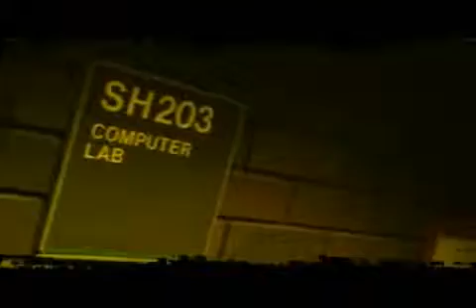YouTube RCTC Computer Science Program